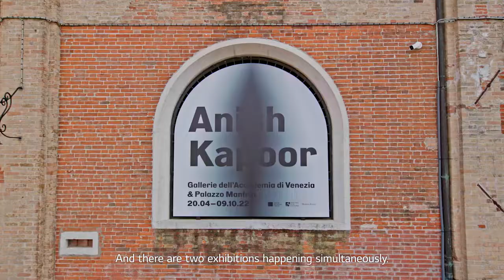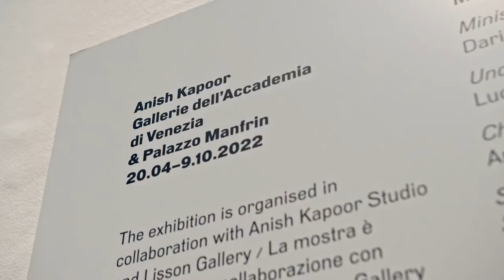LG OLED ART #6 Anish Kapoor supported by LG OLED “Artist Interview”│LG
Anish Kapoor, one of the most influential sculptors of his generation, will start a new partnership with LG, announced during his exhibition opening at the Accademia Gallery in Venice. Presented during the Venice International Art Biennale in 2022, the exhibition features retrospective elements alongside newer bodies of work, presenting key moments in the artist’s career. Through the partnership, the innovative soul of LG OLED and the artistic spirit of the artist is expected to give life to an unprecedented synergy, creating a new trend in the art world.